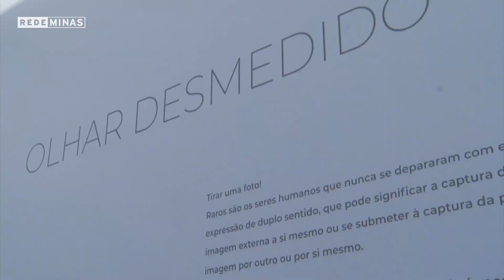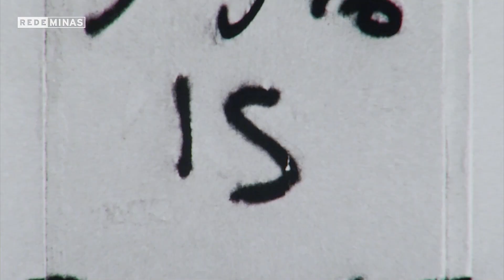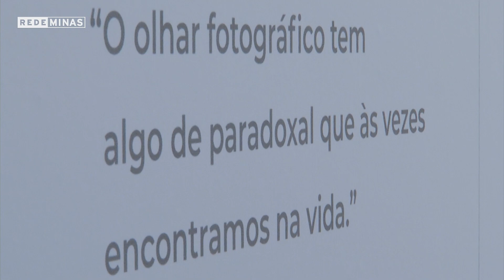Exposição Olhar desmedido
A exposição “Olhar desmedido”, reúne vários trabalhos do fotógrafo Rui Cézar. O artista, ao longo dos seus 40 anos de carreira, optou por fotografar o cotidiano e aquilo que o emocionasse. Na mostra, os visitantes podem conferir um pouco de elementos pessoais da vida de Rui, além de paisagens urbanas, não só do brasil, mas de outras partes do mundo.

Exibido em 04 de setembro de 2023